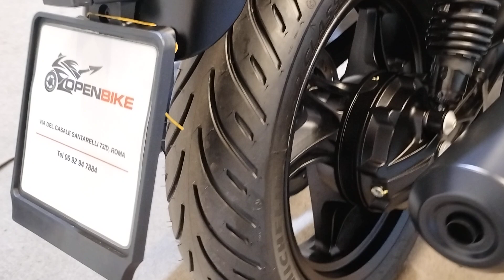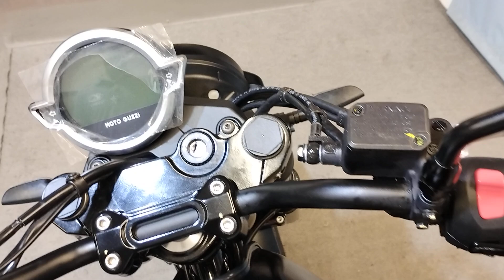Moto Guzzi V7 IV Stone ABS Euro 5 Anno 2024 Km 0